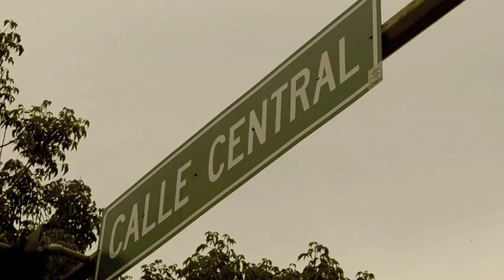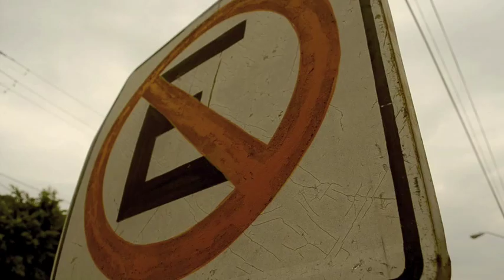Vía Tuxtla Recreativa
Video grabado durante el Evento de Vía Tuxtla Recreativa que busca promover la sana convivencia, la integración familiar, la activación física y la recuperación de espacios públicos, reactivar el comercio, promocionar la educación vial, además de incentivar el uso de medios urbanos de movilidad no contaminantes.